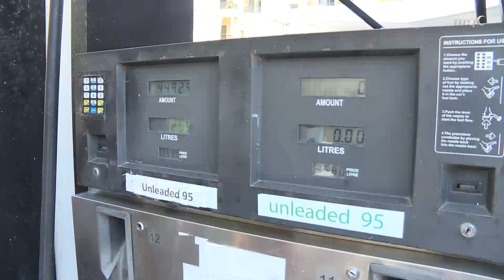ضمن سلسلة تقاريرنا من لبنان.. "بين التهريب والاحتكار".. طوابير الوقود باتت أحد طقوس اللبنانيين